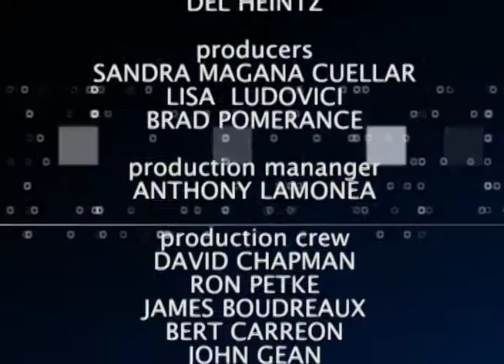Local Edition with CA Arts Council Director Craig Watson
Local Edition Host Brad Pomerance interviews CA Arts Council Director Craig Watson about its upcoming Cultural District Program.